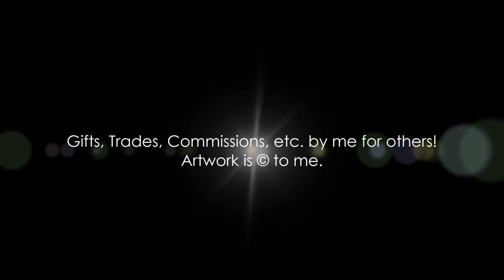All of My Art 54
Art spanning from Aug 2016-Mid January 2017. There's not as much in here as I'd hoped, but I had a rough latter part of 2016. ;A; I apologize for the lack of videos; I also scrimped on speedpaints because of 2016 becoming rather nightmarish. That said, enjoy!